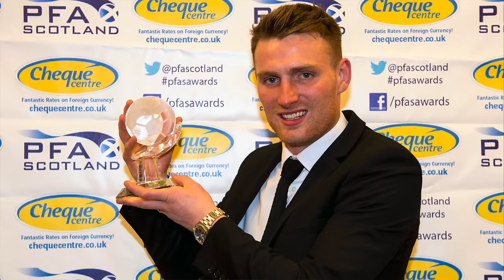Jim McInally Straight Talk | Episode 16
James McInally, as a player, has a career decorated with notable achievements, including winning the 1993–94 Scottish Cup with Dundee United and reaching the pinnacle of European football by playing in the 1987 UEFA Cup Final. His tenure at Dundee United, spanning ten seasons, was marked by exceptional performances, making him a pivotal figure in the team's success during the late 80s and early 90s.

Before his storied run at Dundee United, McInally showcased his talents across various clubs, including Celtic, and Nottingham Forest, where he was named the 1985 Player of the Year, Coventry City, and others. His international career with Scotland further solidified his legacy, earning him 10 caps and a spot in the UEFA Euro 1992 finals in Sweden.

Transitioning from player to manager, McInally embraced the challenges head-on. Starting as a player-manager at Sligo Rovers, he went on to manage Greenock Morton, East Stirlingshire, and ultimately Peterhead, where he spent 11 years. Under his leadership, Peterhead celebrated significant victories, including two Scottish League Two titles, marking McInally's successful transition into a respected figure in football management.

This video delves into McInally's journey, exploring his early days at Celtic, his pivotal role at Dundee United, and his memorable stints at various clubs across the UK and Ireland. We'll also highlight his managerial career, focusing on his strategies, leadership, and the legacy he leaves behind in Scottish football.

John McInally Straight Talk highlights:

00:00 Leaving Celtic FC for Nottingham Forest FC
03:50 Tommy Burns Celtic stories
07:49 Brian Clough stories
18:57 Nottingham Forest Player of the Year
24:36 Brian Clough training and football drills
27:42 Archie Knox Dundee United
35:45 Dundee Utd 1 Barcelona 0
38:27 Raith Rovers 1995 team
43:33 Appointed manager of Peterhead
50:37 Peter Weatherson Greenock Morton
52:37 Jim McInally prostate cancer